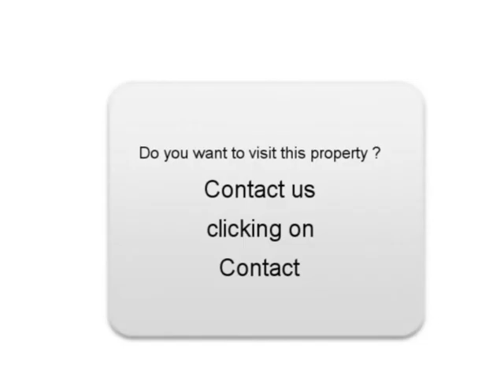Sale one Citroen DS5 Montpellier Hérault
For sale at  Montpellier  Used car Citroen DS5 of 11500 Km.
used motors Autoenvideo : Sale one Citroen DS5  Montpellier  Hérault